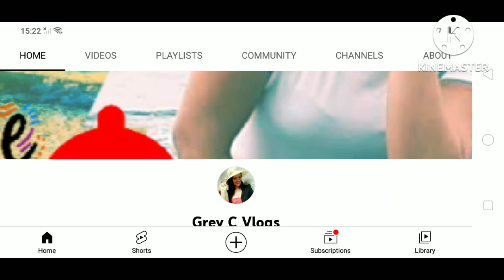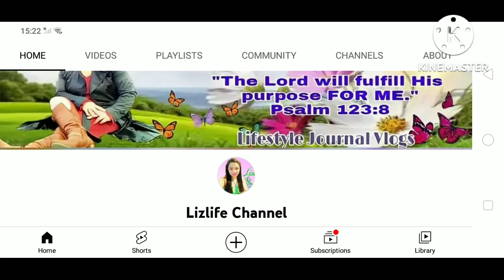ADOBONG PUSIT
KAKAIBANG PAGLUTO NG ADOBO NG MGA CHINESE PERO MASARAP